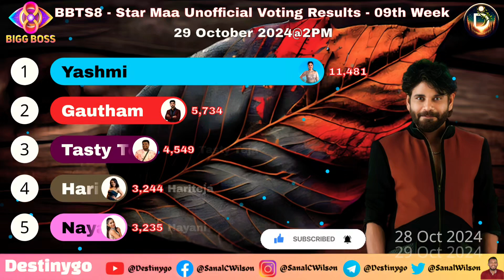Bigg Boss 8 Telugu Week 9 Tuesday Voting Results Today